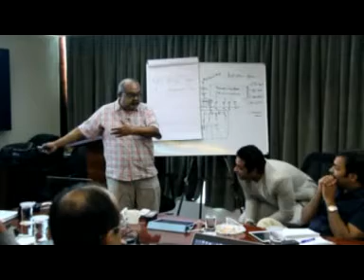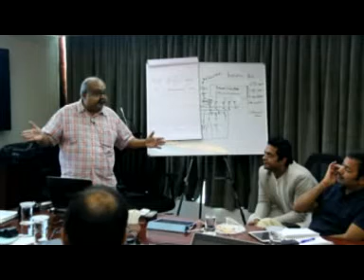Talking about zonal head KRA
(KRA) Training & Role play after(Jagran 29th july 2014) part 17